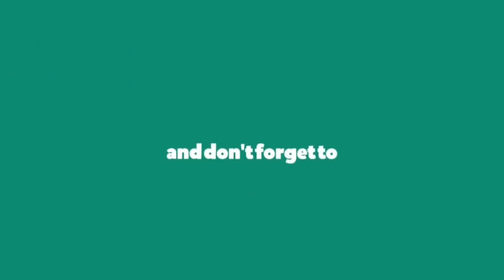All Black Stars Captains from Aggrey Fynn(1963) to Andre Ayew (2019)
Compilation of all  captains of the Ghana National senior football team -(Black Stars) from 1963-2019